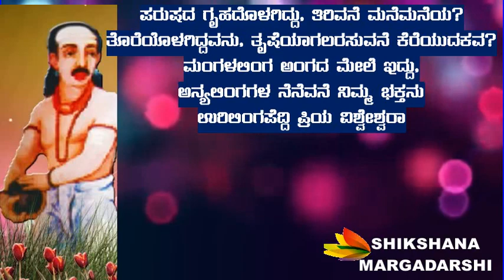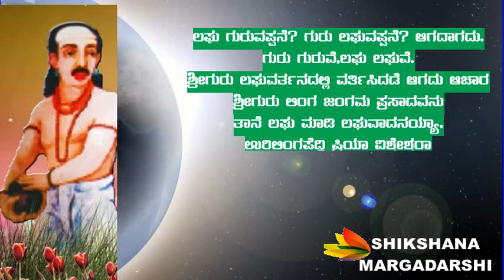PUC 2nd YEAR KANNADA POEM URILINGAPEDDIYA VACHANAGALU